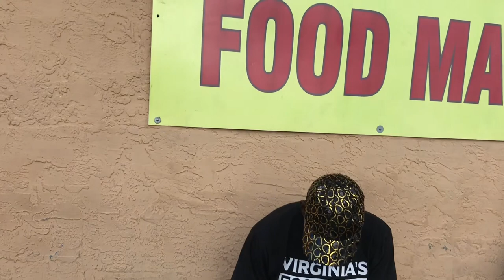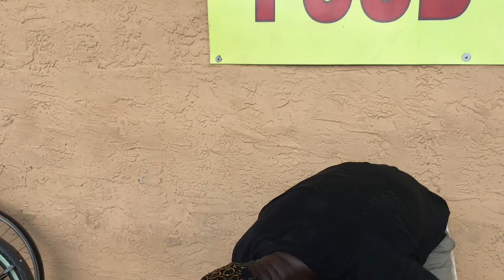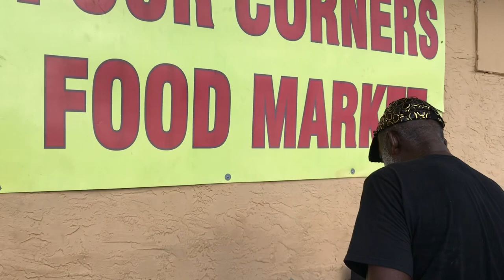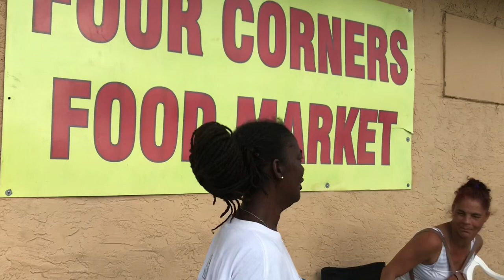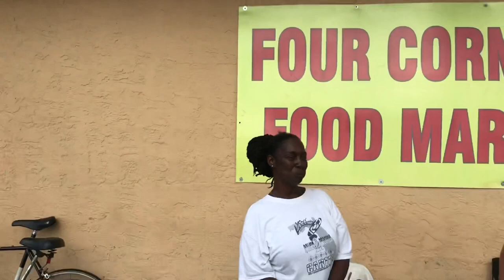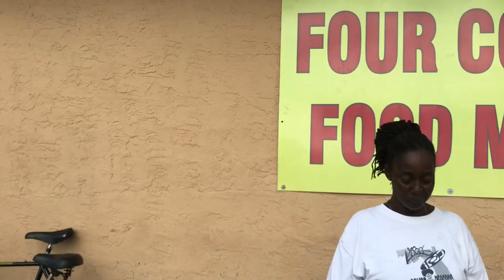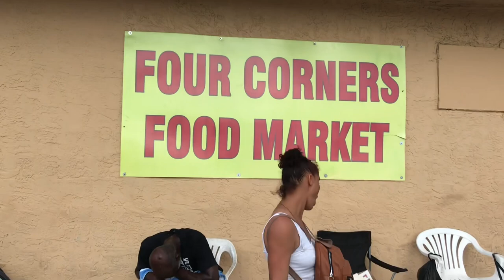Paying strangers in the hood to eat world’s hottest chips